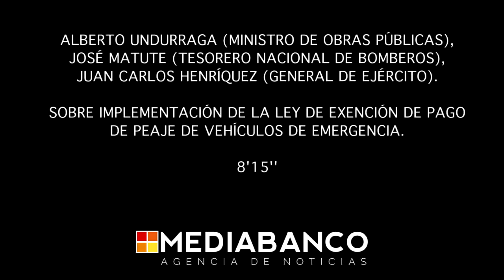Ministro de Obras Públicas sobre Ley para que vehículos de emergencia no paguen peaje